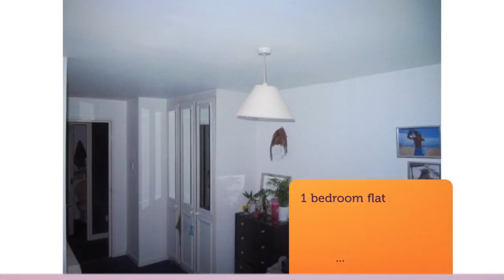Apartment to rent in London, Swynford Gardens, £1,148 / monthly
1 Bedrooms

London, Swynford Gardens, United Kingdom
1 bedroom flat